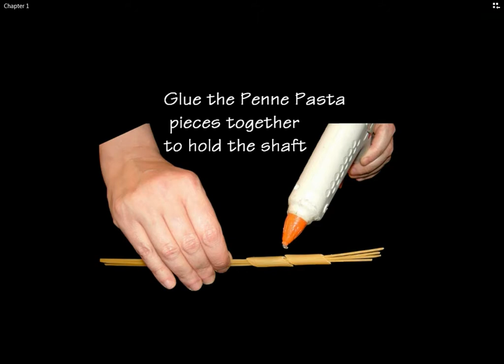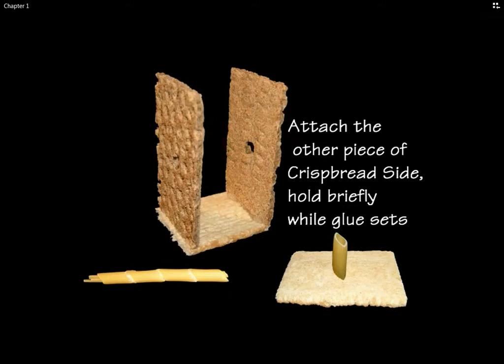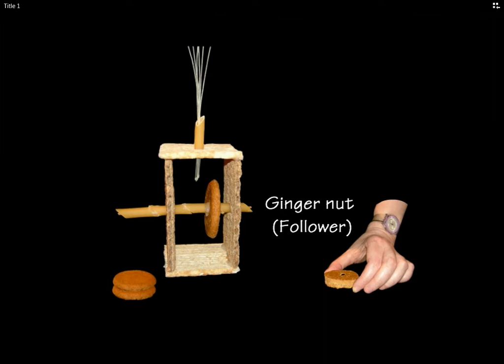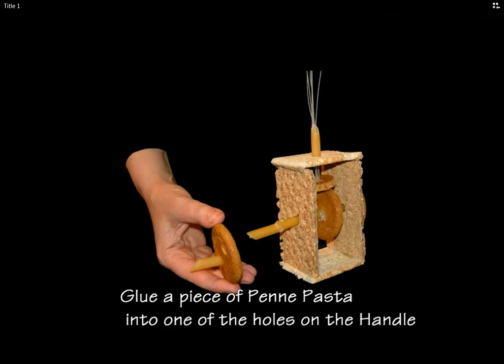Part 3. Automata from Food with Cabaret Mechanical Theatre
Making Automata from food is great fun! The materials are cheap and much easier to get hold of. There is plenty of choice and not so scary as wood or metal! Plus there is plenty to eat while you are making your design!
You will notice throughout the recipes we are using a glue gun this holds the materials together more efficiently and quicker than and any food based glues we
tried.
If you want to use food glue try a spray can of 'Party Cheese'
 Egg white is too thin, melted chocolate is too slow and flour and water is too wet
Have Fun!